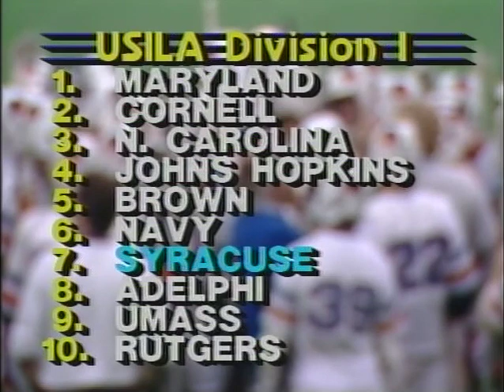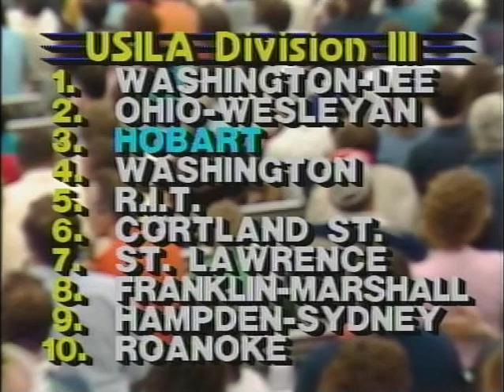Syracuse v Hobart lacrosse 1987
A great example of 1980's lacrosse, and this one is a barnburner You see Zulberti and Gilliam starting the dive trend. Great takeaways with fast and slow breaks resulting. Both teams attacking the goal immediately when they have the ball...and if you push the crease, you get popped. This was also the game where the Gait boys start warming to the outdoor game. So many great players on both teams. Tiny Crawford, Gravante, Bardwell, Mike Guy, Arkison, Clark against Zulberti, Curry, Cavanaugh, Nelson, Mapes, and the Gait boys.

And if you've never seen Ray Gilliam before. you're welcome. Some would argue that he was the best attackman in the game in 87. a year where Tim Goldstein and Brian Wood were out there.